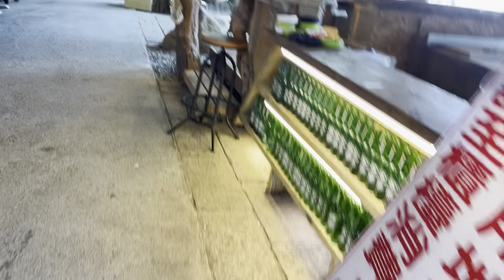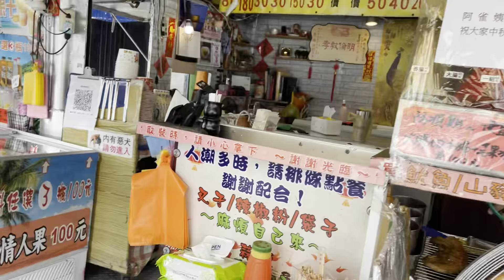Pintung Beach Taiwan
Beach Resort # Pintung Taiwan